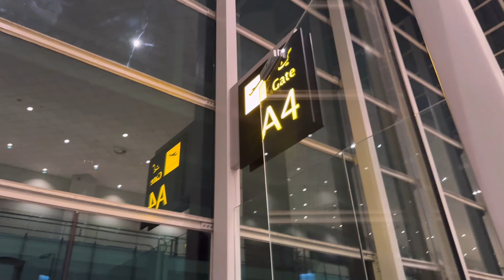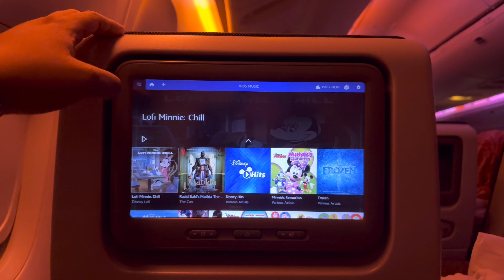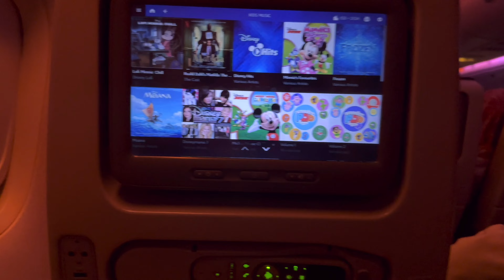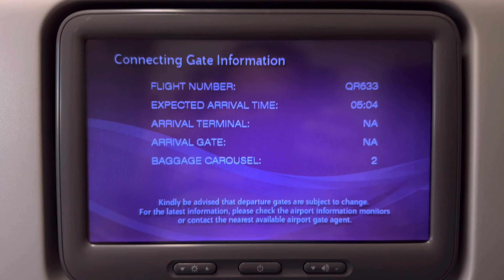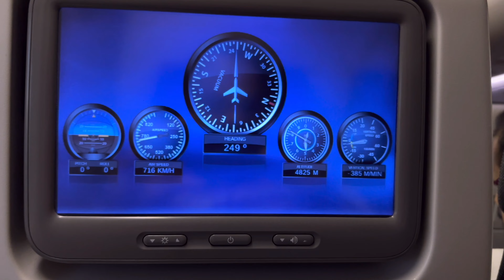Qatar Airways Economy Class,✈️economy class food review 2023 | QATAR AIRWAYS Boeing QR 633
a380
airplane
airport
aviation
best inflight entertainment
doha
economy
economy class review
experience
first class
nonstop dan
qatar
qatar airways
qatar airways economy
qatar airways economy class
qatar airways economy class review
qatar airways economy review
qatar economy class
qatar review
simply aviation
travel
travel vlog
trip
Qatar airways food
trip report

           (👇 Link 👇)

Follow Me in My Instagram, tik tok, Facebook, Twitter and Email